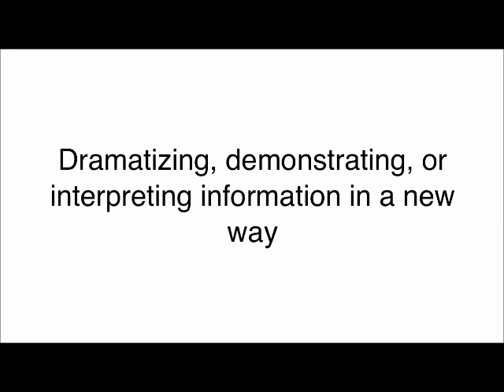הטקסונומיה של בלום על פי סיינפלד רמה יישום.wmv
הטקסונומיה של בלום מתוך סיינפלד המסביר את רובד היישום